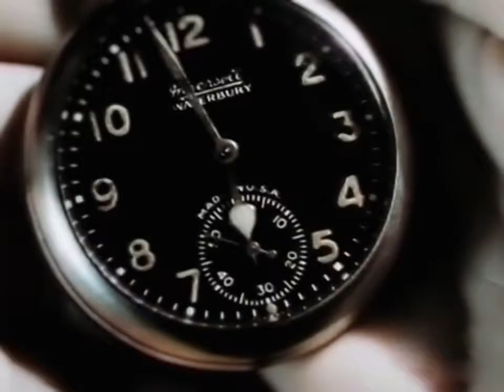60 seconds. Christoph Girardet